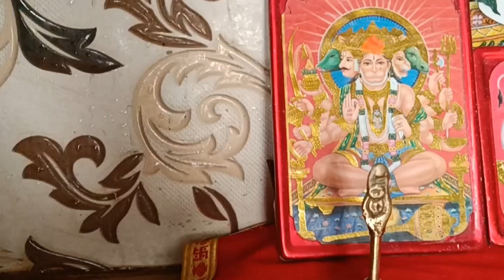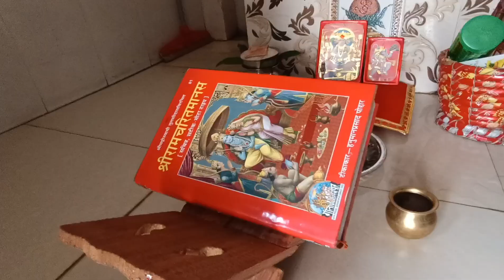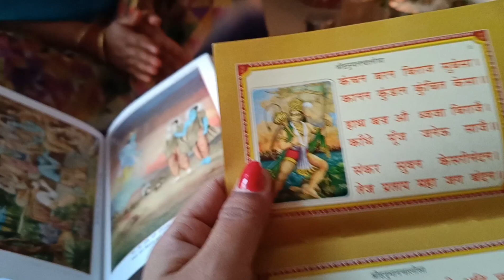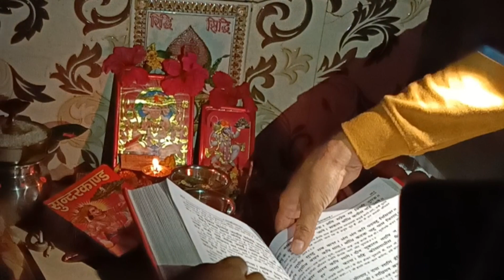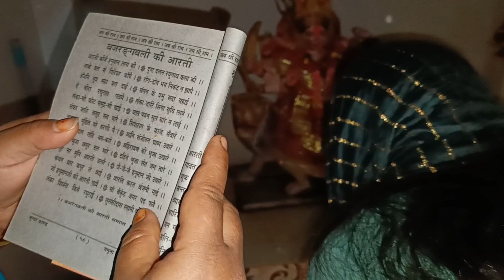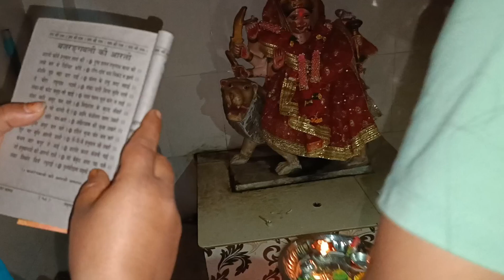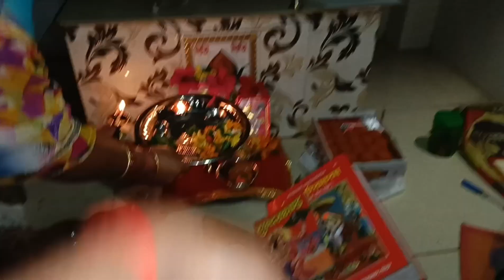सुन्दरकाण्ड का पाठ 🙏🚩जय बजरंगबली